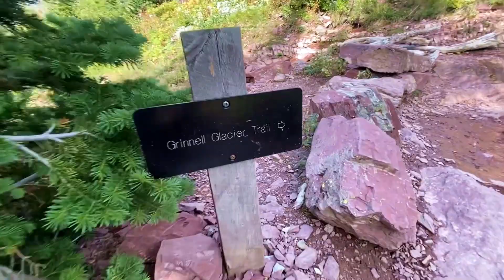GLACIERS, ALPINE LAKES, and AWE-INSPIRING NATURAL BEAUTY /// Grinnel Glacier Trail /// Glacier NP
Come check out Grinnel Glacier Trail with us in Montana's beautiful Glacier Nationa; Park!! 11 miles round trip, but well worth it! An unforgettable expedition as we hike the legendary Grinnell Glacier trail in Glacier National Park, Montana. This trail captures the essence of the park's pristine beauty, leading us through a picturesque landscape adorned with alpine meadows, crystal-clear lakes, and rugged peaks. As we venture deeper into the heart of the park, the trail unveils breathtaking vistas and dramatic panoramas, culminating in the magnificent sight of the Grinnell Glacier itself. Witness the power and majesty of nature as we traverse glaciers, and navigate emerald-hued lakes. Immerse yourself in the unparalleled beauty of Glacier National Park, a true sanctuary of natural wonders that will leave you in awe at every turn.